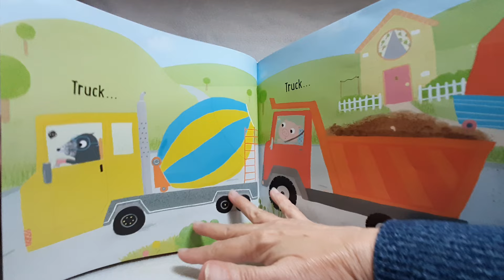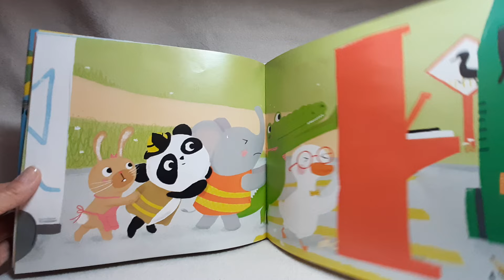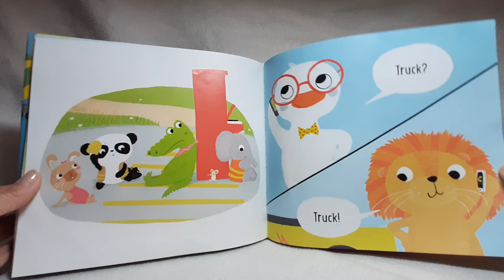Truck Truck Goose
Lunch? ✅
Toys? ✅
Sunglasses? ✅
Red piano! ✅
Goose is all packed for a picnic. Now to cross the little road in front of his cottage! Truck . . . truck . . . truck . . . all he must do is get to his picnic spot and he'll be set for a perfect day! Or will he?

Story by Tammi Sauer
Pictures by Zoe Waring